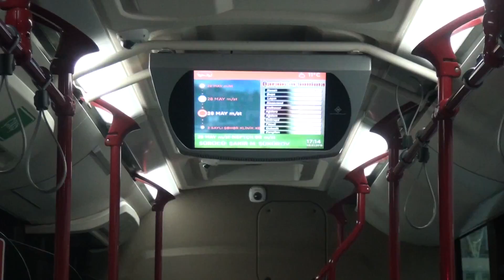“Dərnəgül” Nəqliyyat Mübadilə Mərkəzi istifadəyə veriləcək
Bakıda ictimai nəqliyyat sistemində yenilik olan Nəqliyyat Mübadilə Mərkəzi “Koroğlu” metrostansiyasının yaxınlığında yaradılıb. Bakı Nəqliyyat Agentliyinin mətbuat xidmətinin rəhbəri Mais Ağayev bildirir ki, Nəqliyyat Mübadilə Mərkəzlərinin yaradılmasında məqsəd nəqliyyatın  nizamsız hərəkətinin qarşısını almaq, sıxlığı aradan qaldırmaqdır.
SİNXRON MAİS AĞAYEV Bakı Nəqliyyat Agentliyinin mətbuat xidmətinin rəhbəri
 “Dərnəgül” Nəqliyyat Mübadilə Mərkəzinin fəaliyyətə başlaması ilə əsasən ətraf kənd və qəsəbələrdən “Azadlıq prospekti” metro stansiyasına gələn marşrut xətlərinin son dayanacaq məntəqəsi dəyişdirilərək yeni mərkəzə köçürüləcək. Onu da qeyd edək ki , “Dərnəgül” Nəqliyyat Mübadilə mərkəzi yanvarın 13-də istifadəyə veriləcək.

İLHAMƏ KƏLƏYEVA
İBRAHİM SƏMƏDZADƏ
OTV, BAKI-2018